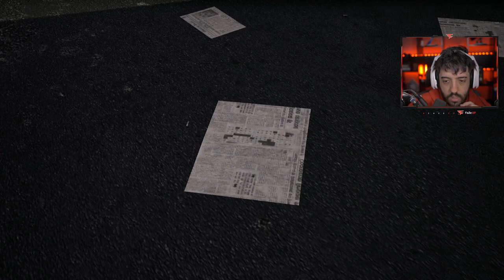SIMULADOR DE MENDIGO INCRÍVEL! GTA DOS MENDIGOS! BUM SIMULATOR INCRÍVEL!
Nesse vídeo uma gameplay de BUM SIMULATOR, o SIMULADOR DE MENDIGO MAIS IRADO QUE JÁ VÍ! Uma pegada GTA e sobrevivência boa demais!